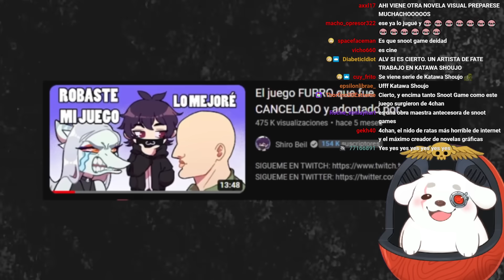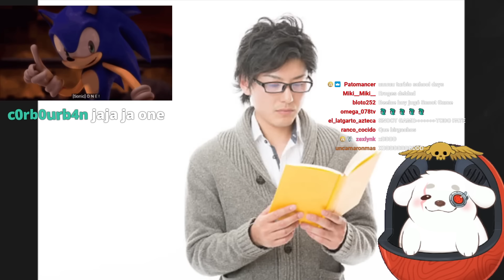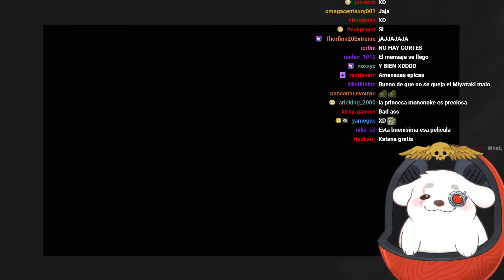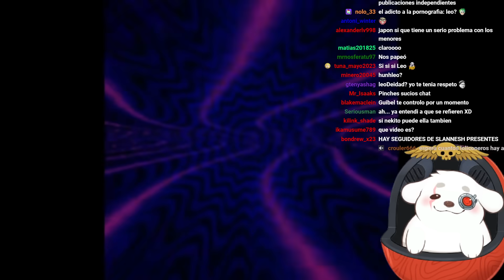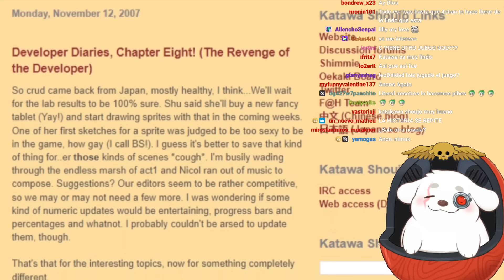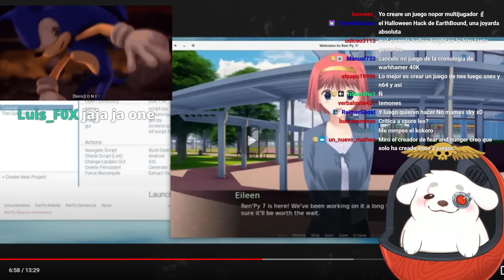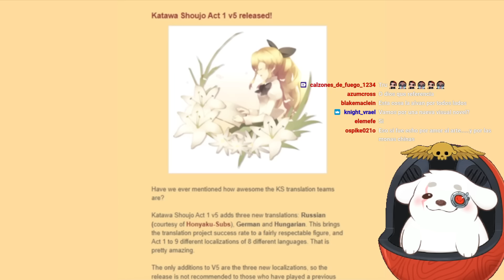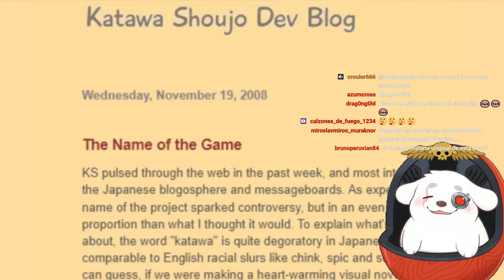Huntleo reacciona a "El juego OTAKU que CONMOVIÓ a INTERNET"